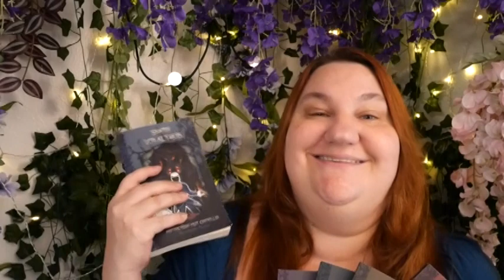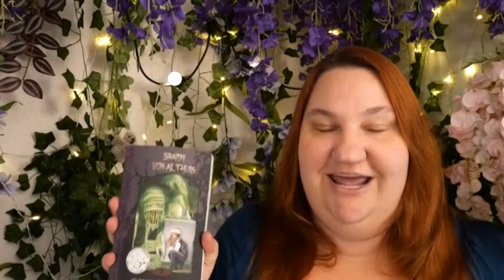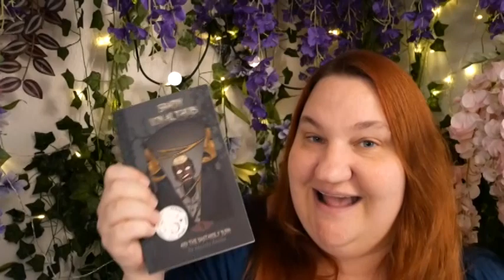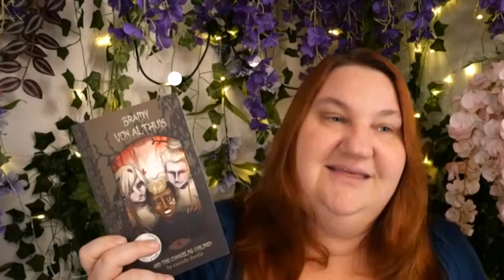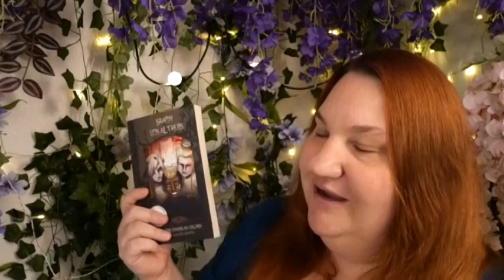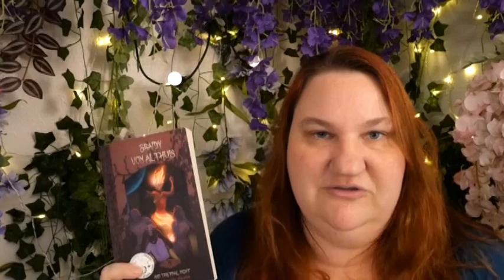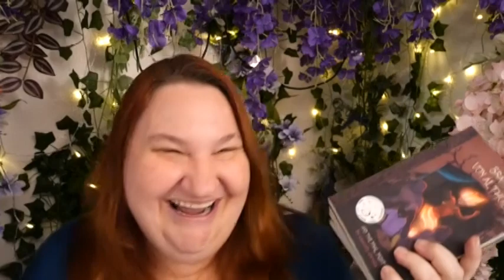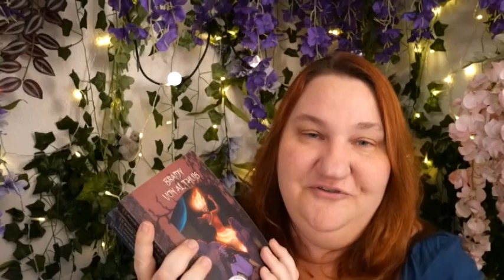I'm Obsessed with Blockhead | Commission Vlog: Braidy von Althuis by Tycho Dwelis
All the social medias:
@Stephanieandmambo on Tiktok

ref=dbs_p_ebk_r00_abau_000000